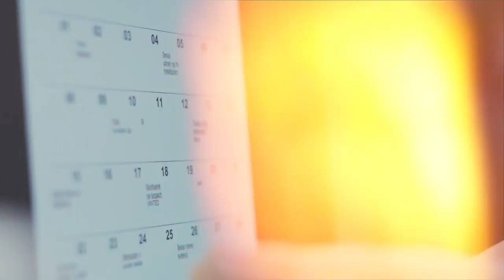SEIGARREN UZTAIA | Abuztuaren 4a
| Gaurkoan 'Seigarren Uztaia' saioan: egunak orain arte emandakoaren laburpena, Babe Didrikson ezagutuko dugu Eraztun Morean eta Hipidean izango ditugu kirolarien atzean daudenak. Bukatzeko, hurrengo eguneko agenda

Kapituluak:

00:00 Egunaren laburpena
02:51 Eraztun Morea, Babe Didrikson
03:59 Hizpidean, Eliteko kirolarien atzean daudenak
05:18 Agenda